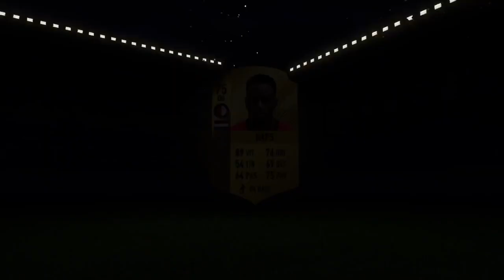DES PACKS ET DES TARTES !